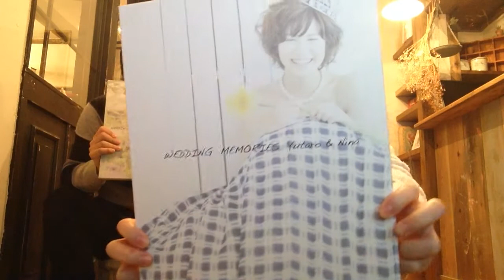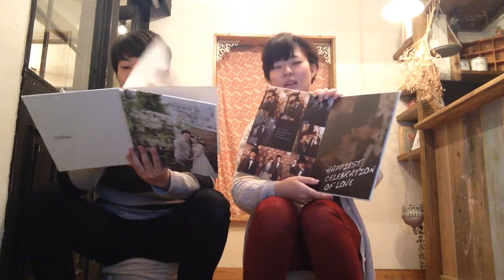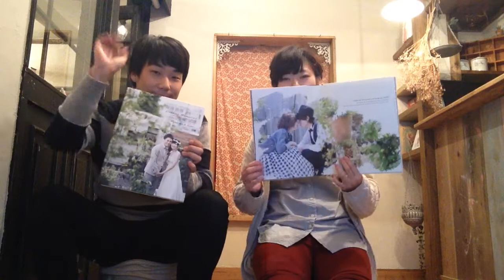cocoaブライダル ［フォトスタジオ ブライダル 水戸］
茨城県水戸市にあります1日5組限定、七五三は2組限定の
貸切型フォトスタジオ。
「カジュアルフォトスタジオcocoaです」

なんと、cocoaにブライダル撮影が！！
ブライダル専用のアルバムもご紹介！